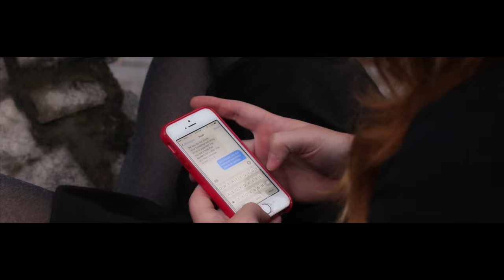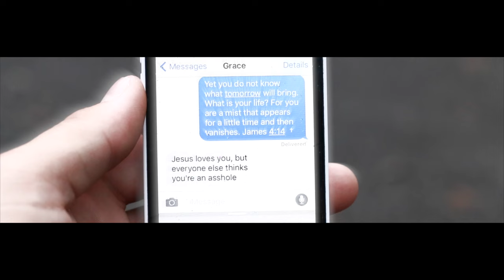State of Grace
This was an entry for a 24 Hour-ish film festival in Athens, GA.
Time restraints beside, this turned out to be a nice little video!

We were required to use a cross and a Bible verse and the quote on the phone at the end.

Director: Deja White
Director of Photography and Editor: Brian Roskelly
Assistant Director and Editor: Malisa Perng

Grace: Kendall Little
Friend 1: Malisa Perng
Friend 2: Deja White
Noah: Brian Roskelly